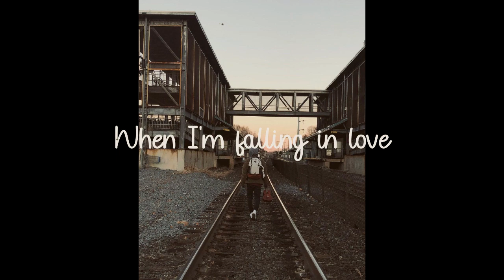BoyWithUke - Concrete Memory (longer version)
Enjoy. songs found on soundcloud & TikTok, All credit to BoyWithUke!

tags (ignore)